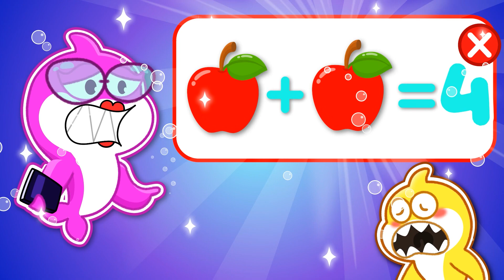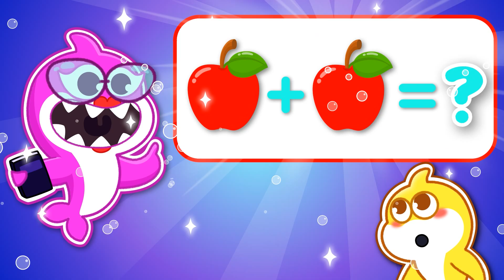Good Morning Math Teacher Simple Counting for Kids! 1+1=? Learn Math Fun with Baby Shark